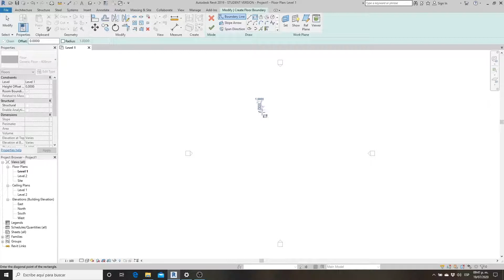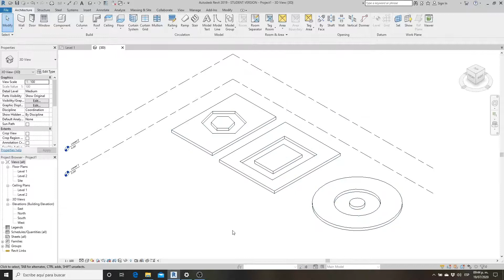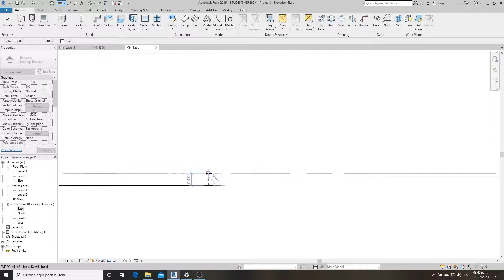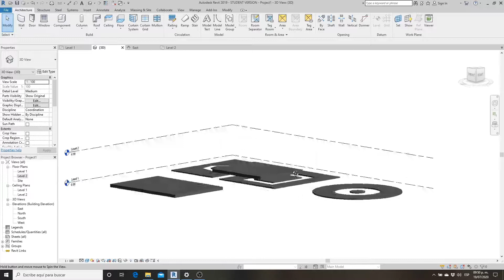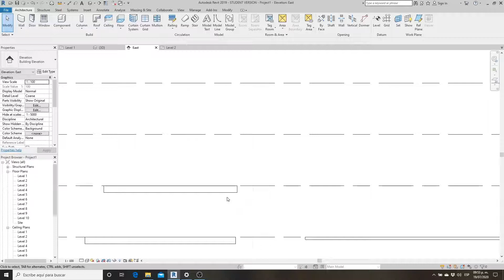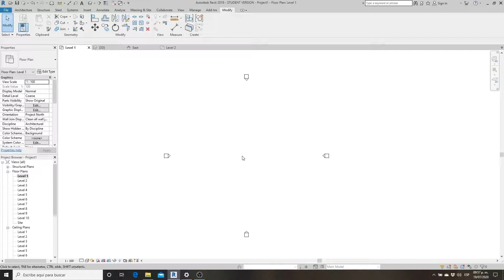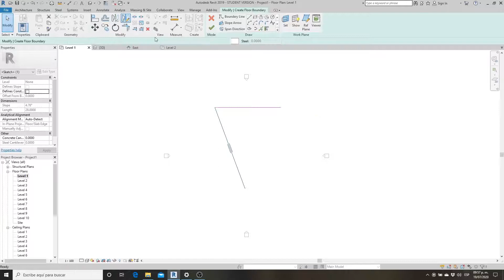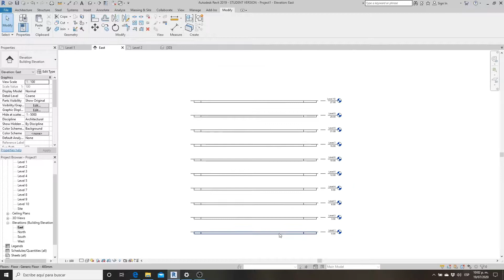Tutorial Revit pisos o suleos | floor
En este tutorial veremos como crear y modificar suelos o pisos. Tomaremos desde el dibujo de contorno con varios elementos y hasta con vacíos, posteriormente pasaremos a modificar el espesor, así como ubicarlos y cambiarlos de nivel y repetirlos en diferentes niveles.

Referencias a otros tutoriales:
4:00 Tutorial Revit materiales gráficos

Nuestras recomendaciones:
📖 Cuaderno moleskine
🖋 Bolígrafo para arquitectos
🧤 Guante para dibujo

Libros que te recomendamos:
📘 "Mensaje a estudiantes de Arquitectura" (Le Corbusier)
📕 "Yes is more" (Bjarke Ingels)
📗 "Los ojos de la piel" (Juhani Pallasmaa)
📙 "La arquitectura de la felicidad" (Alain De Botton)
📒 "Arquitectura; forma, espacio y orden" (Francis D.K. Ching)